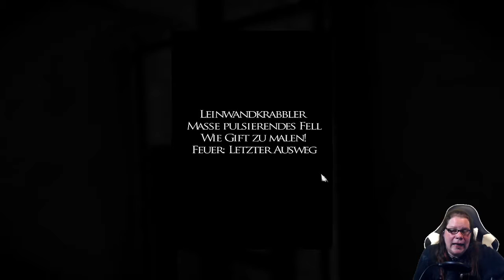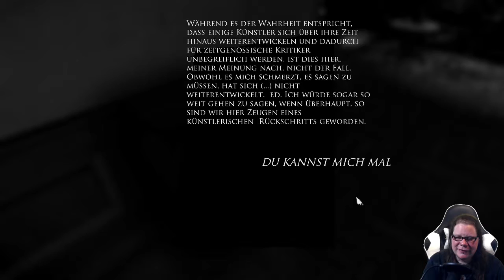Let´s Play Layers of Fear #25 RUN! Ich guck nicht back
Titel: Layers of Fear
Datum der Erstveröffentlichung: 16. Februar 2016
Spiel-Engine: Unity 5
Leitende Entwickler: Eryk Dykiel
Entwickler: Bloober Team
Engine: Unity
Genres: Psychologischer Horror, Horrorfilm